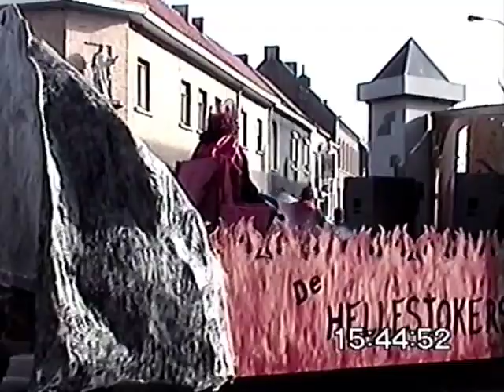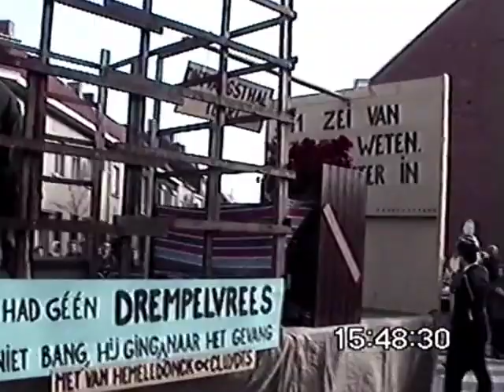Stoet 2002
Stoet Carnaval Gullegem 2002